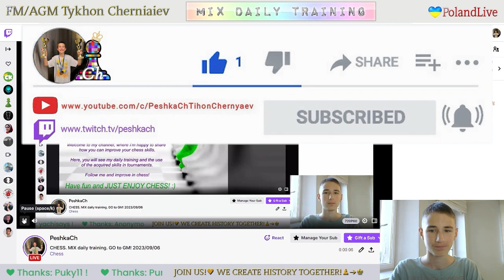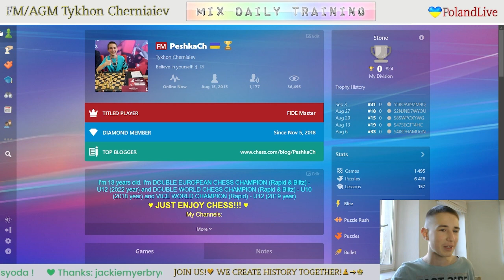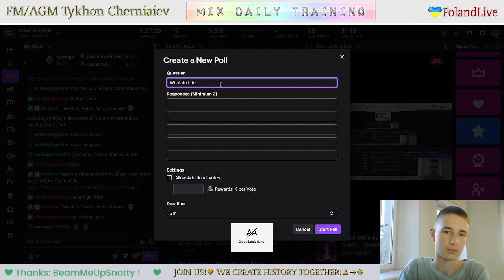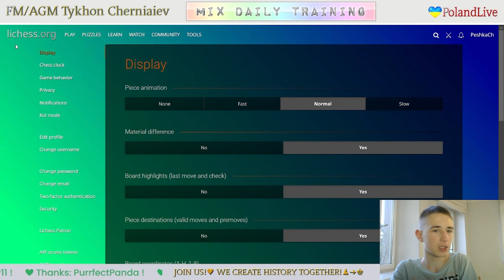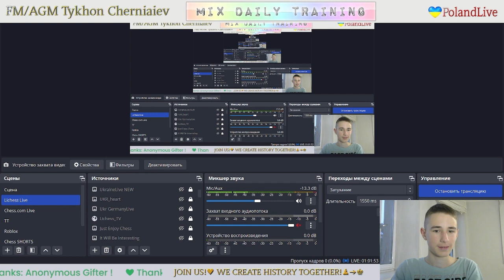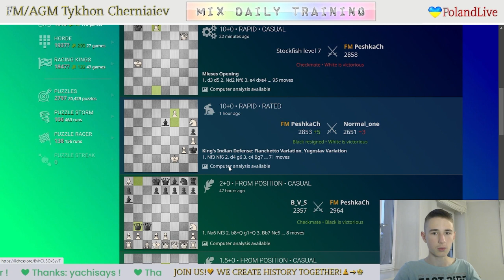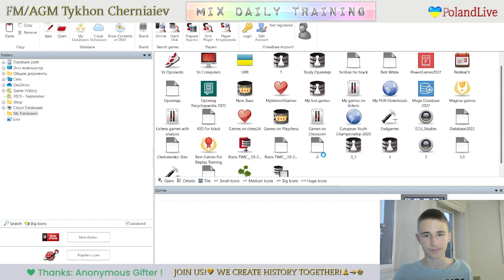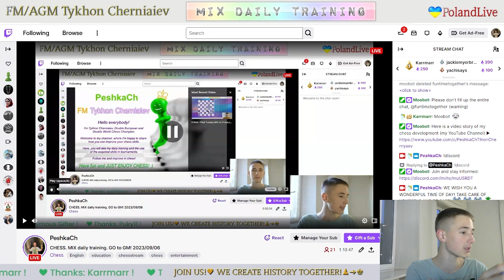CHESS. MIX daily training. GO to GM! LiveStream. 06/09/2023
The highlights of the stream:
     0:33 - Game with a live opponent "Normal_one"
   20:43  - Puzzles
   40:18 - Blind game with computer Stockfish A.I. level 7
   56:01 - Blind game with computer Stockfish A.I. level 6
1:02:40 - Analysis of the game